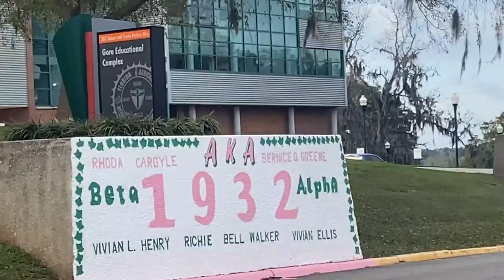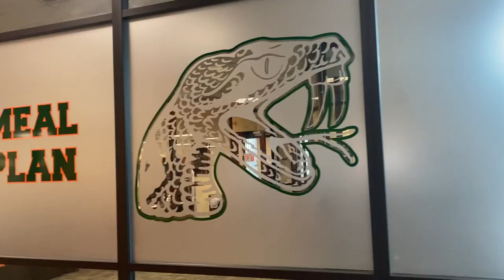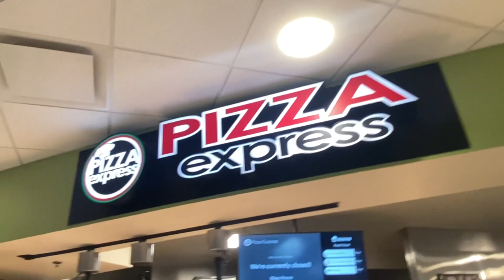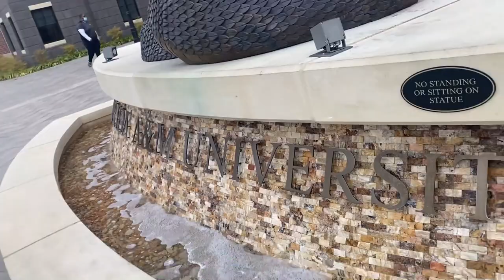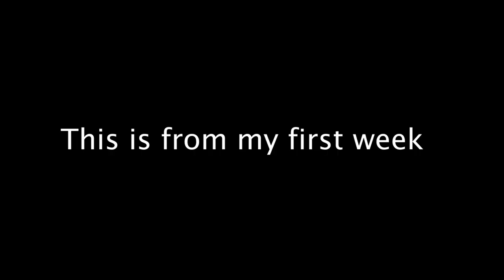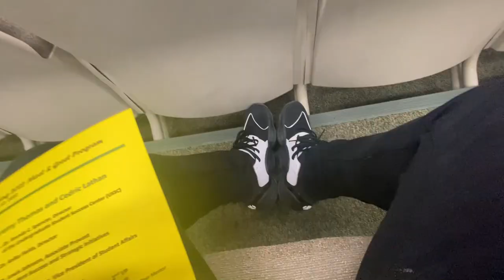Florida A&M Campus Tour 2022 ! FINALLY MADE IT ! (VLOG)